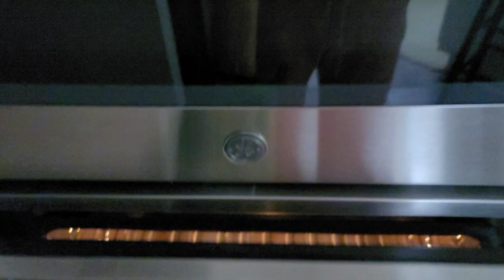1st attempt baking croissants filled with chocolate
Making baked goods for mom and dad's breakfast. The main meal is an omelet over a warm corn tortilla topped with avocado. To drink, I added coffee and a side of mango juice fom mom and dad.